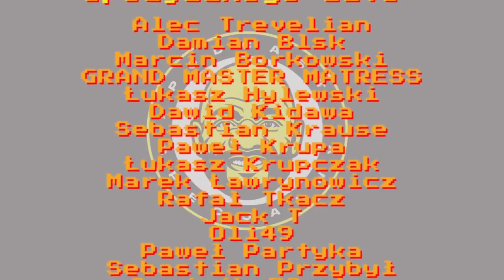🏀🎙️📻 Podcast Specjalny Live #240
▶▶▶▶PATRONITE◀◀◀◀

Kup dostęp do NBA League Pass i wspomóż PSL!
Korzystaj z najlepszych kursów na NBA i wspieraj PSL!

Zarejestruj się na z kodem PSLBUK i odbierz darmowy zakład (20zł) przy wpłacie min. 20 zł!!

"Cherry Online Polska sp. z o.o. posiada zezwolenie nr. PS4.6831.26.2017 wydane przez Ministra Finansów. Hazard wiąże się z ryzykiem. Udział w nielegalnych grach hazardowych jest przestępstwem"
Rozpiska:
0:00 - intro (motionboy - BlackLight)
1:20 - start
2:18 - Finały w PLK
17:02 - All-NBA Teams
23:30 - NBA Playoffs
49:17 - pytania od Was
1:10:18 - outro (motionboy - iceman)

Intro - motionboy - BlackLight
Outro - motionboy - iceman

💰Patroni Podcastu Specjalnego Live💰:
Alec Trevelian
Damian Blsk
Marcin Borkowski
GRAND MASTER MATRESS
Łukasz Hylewski
Dawid Kidawa
Sebastian Krause
Paweł Krupa
Łukasz Krupczak
Marek Ławrynowicz
Rafał Tkacz
Jack T
Oli49
Paweł Partyka
Sebastian Przybył
Wiktor Rokowski
Jakub Sz.
Adam Zaręba

TOP5 GM:
① Piotr
② Stanisław Wybraniec
③ Karku
④ GreenLukas
⑤ malygurka